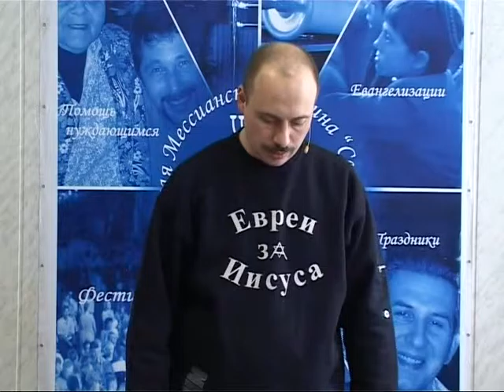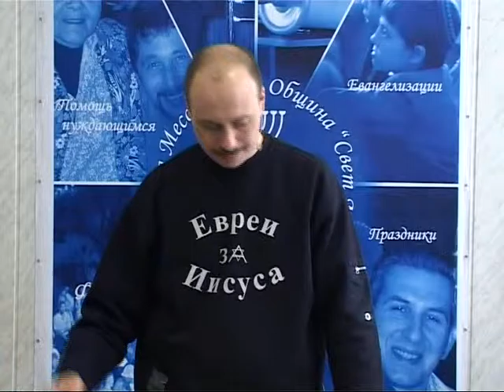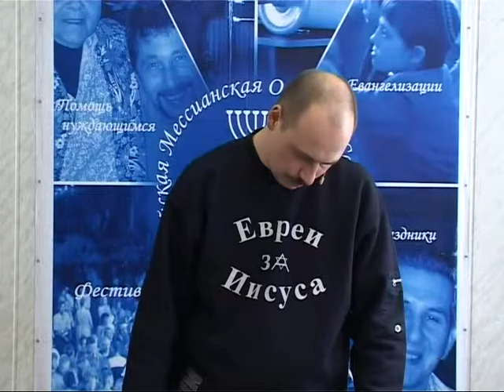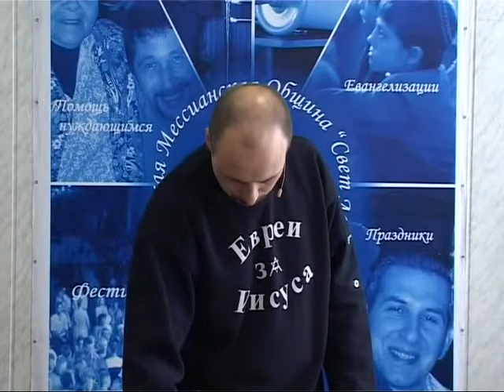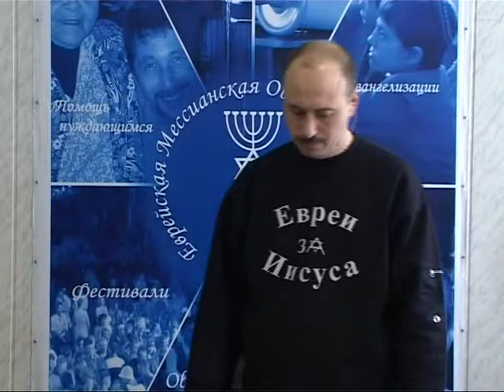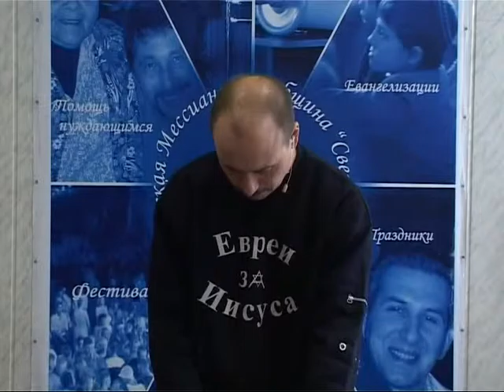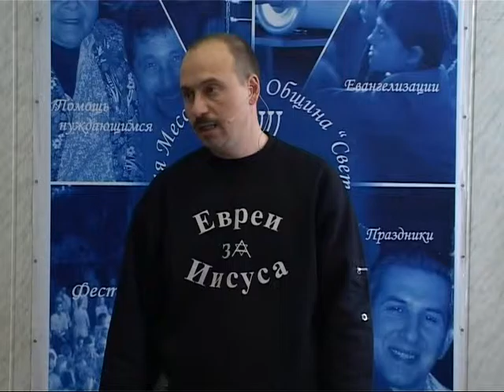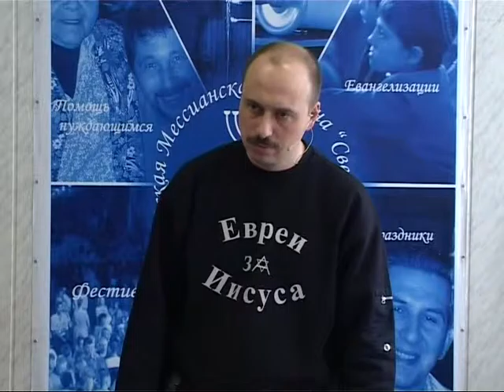МЕБИ Леонид Вассерман "Методы благовестия евреям" Урок 15